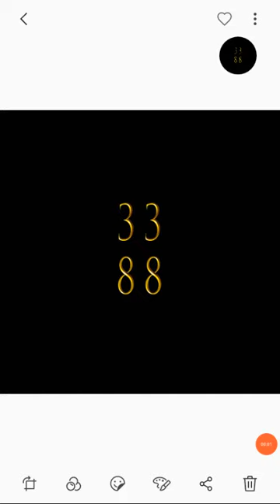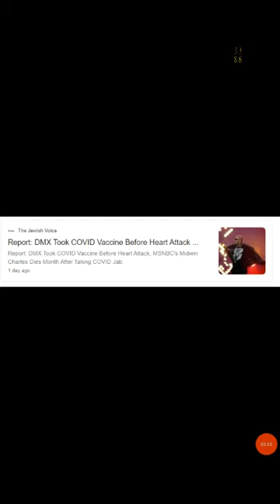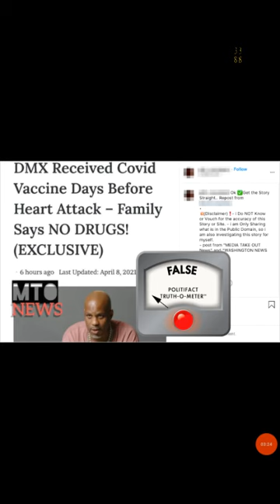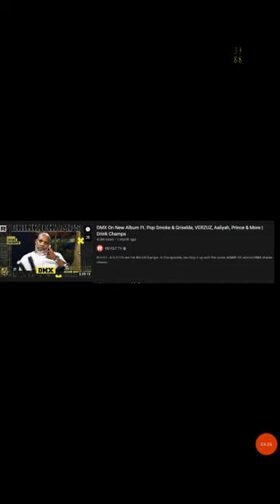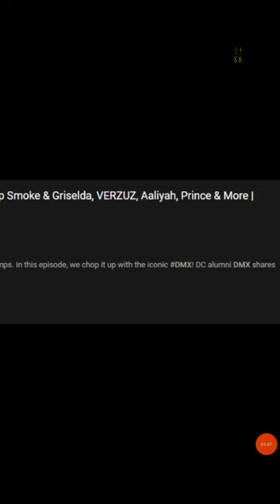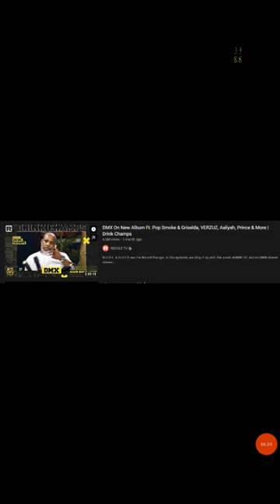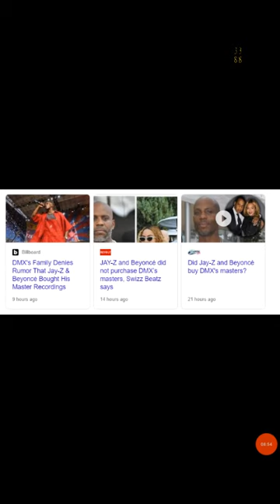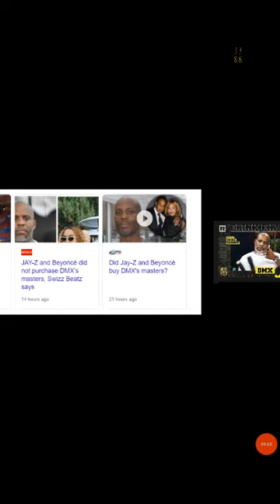DMX Sacrifice 2 / It goes deeper than you think! 👁